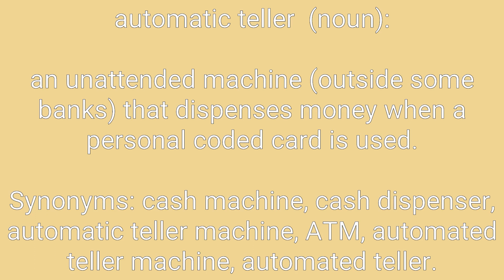Automatic Teller Definition & Meaning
Definition of automatic teller in English. Meaning of automatic teller in English. Example of automatic teller. Synonyms of automatic teller. Spelling of automatic teller. How to pronounce automatic teller.

automatic teller means:
1. an unattended machine (outside some banks) that dispenses money when a personal coded card is used.